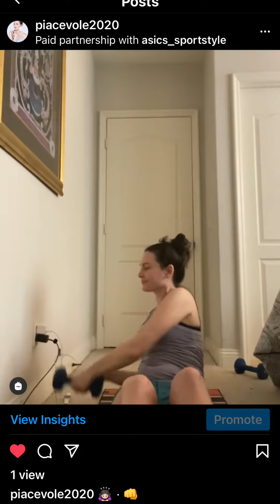Asics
It’s sorcery editing the video to move the cord as I place the weight a foot in front of it. To make the yoga mat squeak when I sat down. Any edits are illegal, and they expose it like the news.